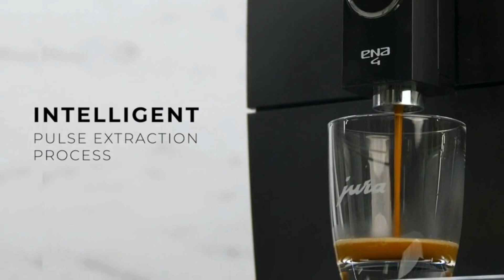Jura ENA 4 Coffee Machine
"All logos and product images are copyrighted to the original manufacturer."

🏷️ CHECK THE PRICE ON AMAZON